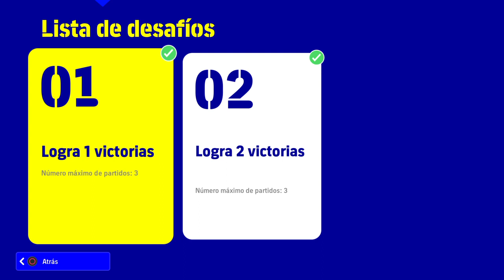EFOOTBALL - JUGANDO CON SOLSKJAER FORMACION 3-2-3-2 Y CONTRATAQUE RAPIDO | Partido completo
Despues de probar varias formaciones pienso que la 3-2-3-2 puede ser una de los mejores dibujos tacticos para utilizar en eFootball jugando al contrataque rapido como estrategia de ataque y defensa. Te dejo un partido completo para que puedas ver los pros y contras de esta formación y estilo de juego.